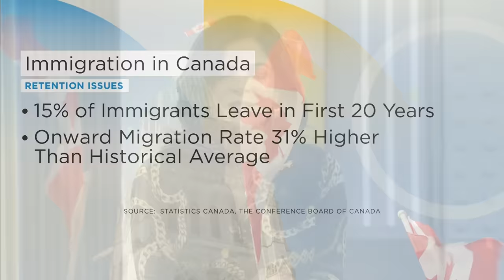Why are so many immigrants leaving Canada? | Your Morning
Data from Statistics Canada shows 15% of immigrants leave Canada within 20 years of arriving.